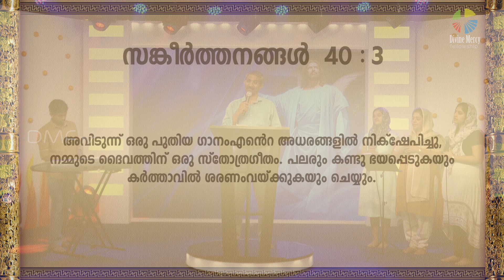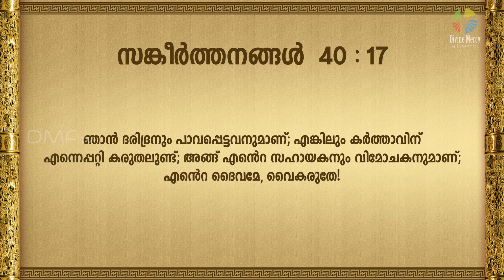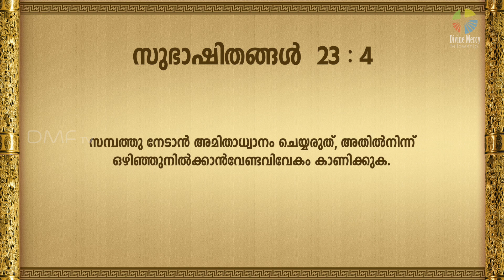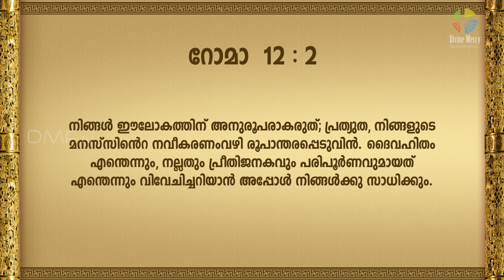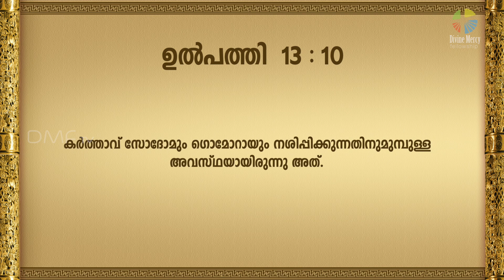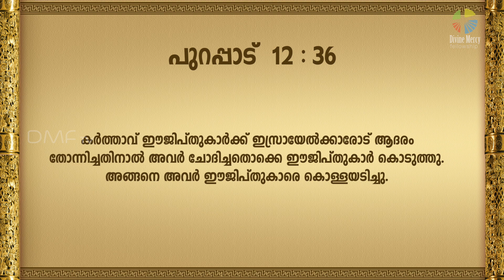God's Plan About Your Money Episode 3 Final